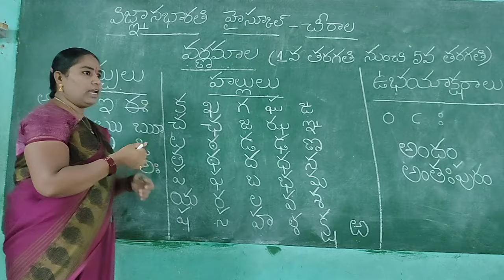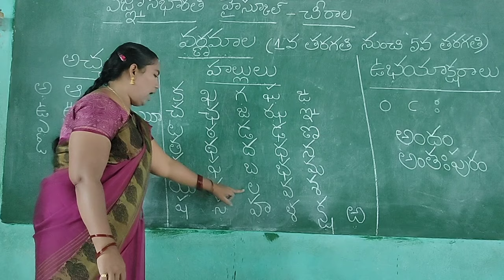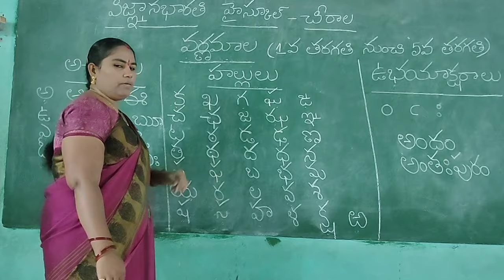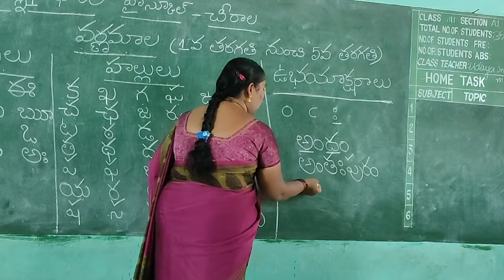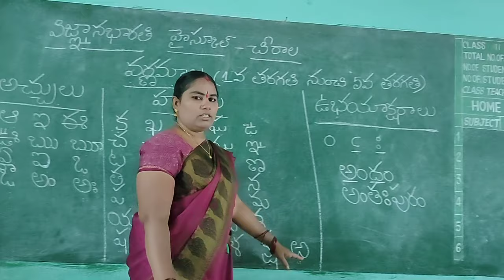PRIMARY 1-5th Class Telugu subject VARNAMALA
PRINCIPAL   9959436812